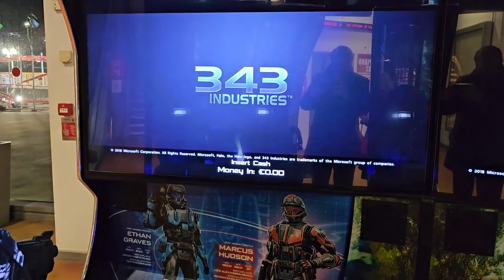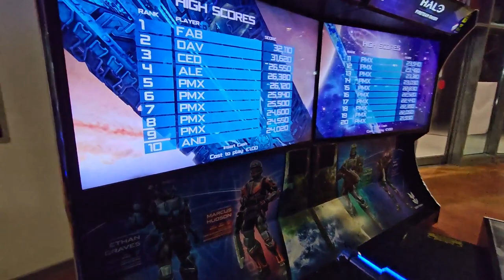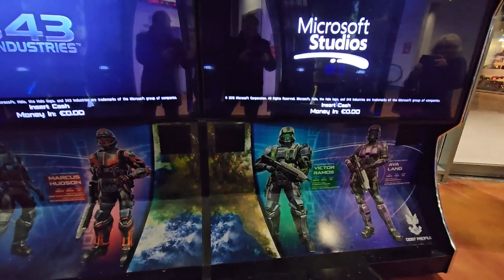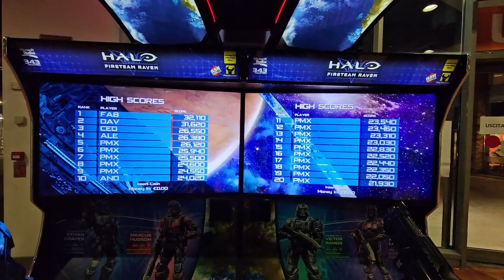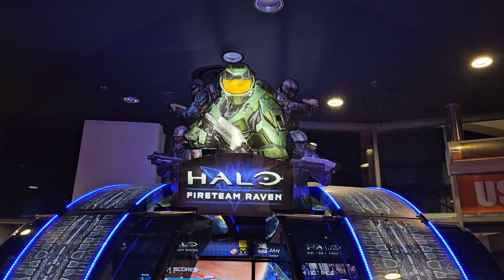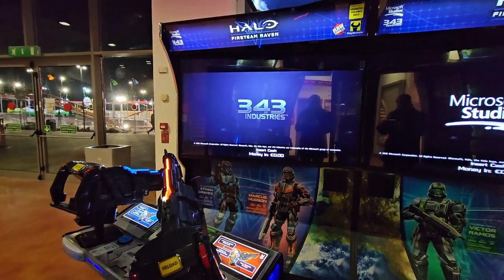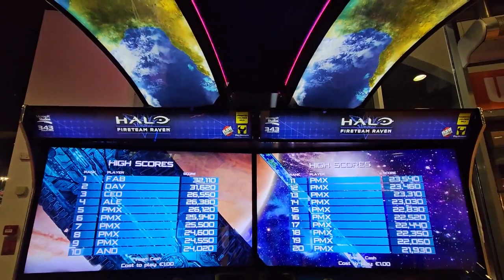2023 12 09 ore 17 53 42 Tradate (rail shooter Halo Fireteam Raven - gioco con due schermi)